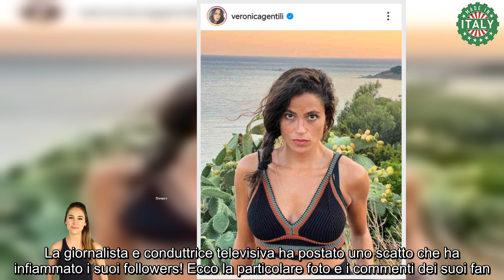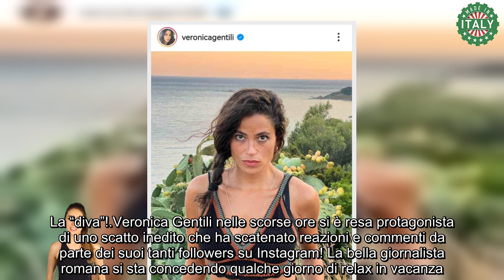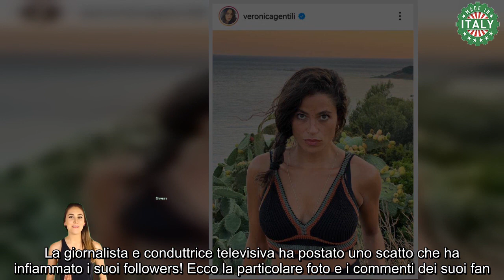“Qui sei più diva che giornalista” Veronica Gentili mai vista così Il web esplode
La giornalista e conduttrice televisiva ha postato uno scatto che ha infiammato i suoi followers! Ecco la particolare foto e i commenti dei suoi fan.

Veronica Gentili è una delle giornaliste e conduttrici televisive più note negli ultimi anni. Il suo volto, infatti, è molto conosciuto e appare quotidianamente in TV. La donna, infatti, è stata conduttrice del TG4 nel 2018. Negli ultimi anni, invece, conduce diversi programmi di approfondimento politico e sociale sulle reti Mediaset!